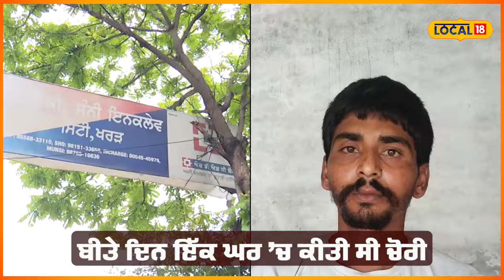16 ਤੋਲ਼ੇ ਸੋਨੇ ’ਤੇ ਕਰ ਗਏ ਸੀ ਹੱਥ ਸਾਫ਼... ਜਾਣੋ, ਪੁਲਿਸ ਨੇ ਕਿਵੇਂ ਕੀਤਾ ਚੋਰ ਗਿਰੋਹ ਦਾ ਪਰਦਾਫਾਸ਼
16 ਤੋਲ਼ੇ ਸੋਨੇ ’ਤੇ ਕਰ ਗਏ ਸੀ ਹੱਥ ਸਾਫ਼... ਜਾਣੋ, ਪੁਲਿਸ ਨੇ ਕਿਵੇਂ ਕੀਤਾ ਚੋਰ ਗਿਰੋਹ ਦਾ ਪਰਦਾਫਾਸ਼